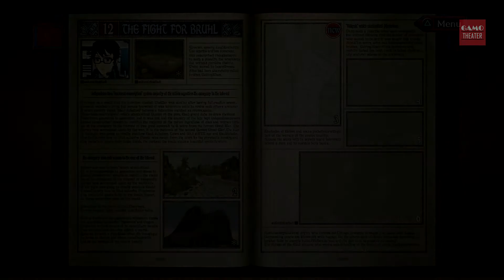Chapter 12: The Fight for Bruhl 【Valkyria Chronicles | Game Movie】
The Principality of Gallia, a small neutral country between two superpower nations, suddenly faces invasion at the hands of the Empire. In the face of an overwhelming military power, the Gallian army has lost all hope. However, a ragtag volunteer militia has risen up against all odds to fight off the invading Imperial Army!